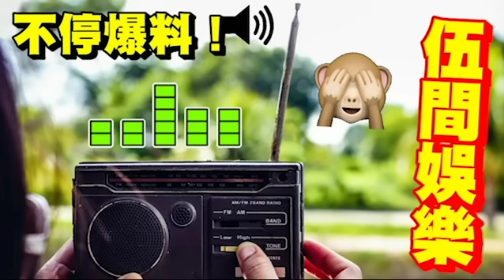轟動！TVB全力『捧紅楊明』加入《愛回家》扮乖乖仔！網民建議：改名《愛回倉》主題曲可改《友誼之光》想打造第二個古天樂？原來有錢女友「莊思明《愛回家》扮國際名模」有錢真好...